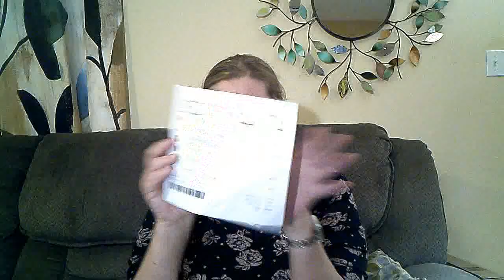FabFitFun Style: CAN IT COMPARE TO DIA & CO AND STITCHFIX?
Hey all! This video is the unboxing of the FabFitFun Style box. I signed up for this on accident (oops!), but I like to give new things a try. You can check it out for yourself at: